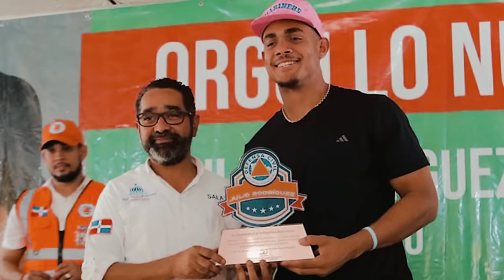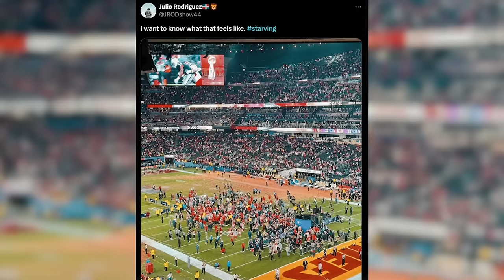VicBlends Blesses Me With a Haircut Before MLB Opening Day | Julio Rodriguez Behind the Scenes Vlog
Huge thank you to VicBlends for blessing me with a new clean cut before MLB Opening Day. It was a pleasure! Who is excited for the 2024 season?

Executive Produced by Octagon Baseball & Viral Nation